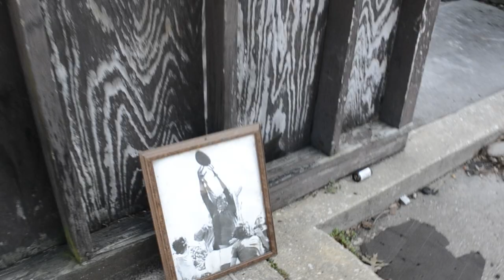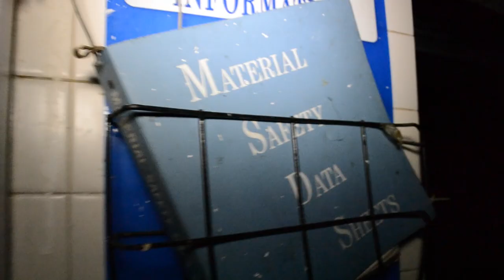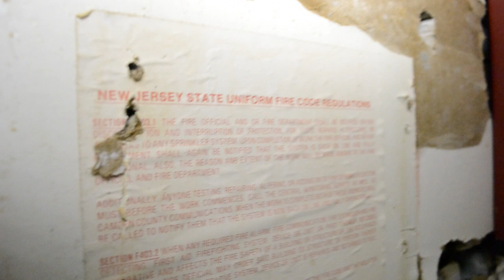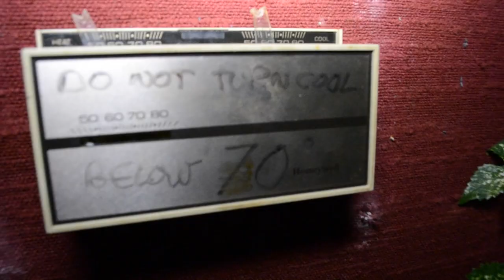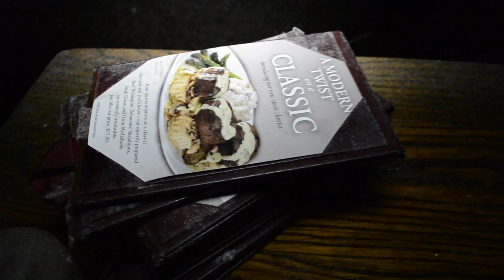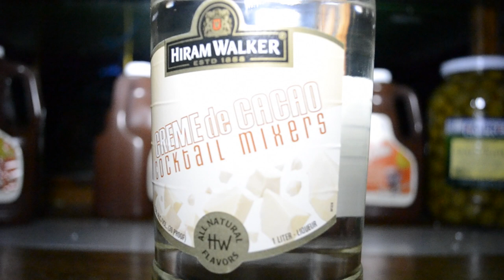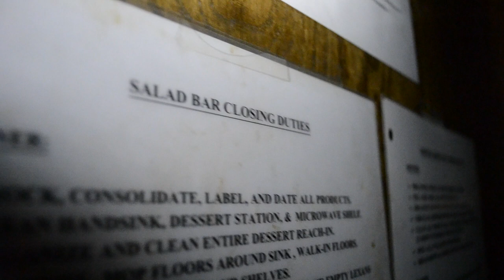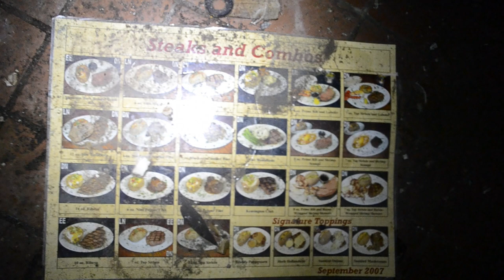Exploring an Abandoned Steak and Ale Restaurant - NJ [Extended Cut]